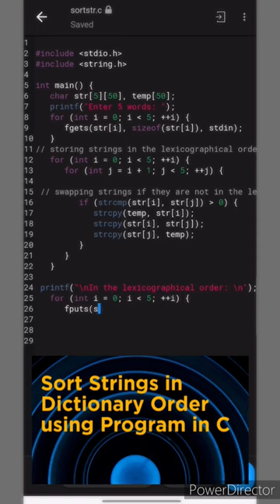Sort Strings in the Dictionary Order | Lexicographical Order C program#shorts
c programming
string

Sort strings in c program
coding
Sort string in dictionary in c
c language
Lexicographical order in c program
C programming
C beginners

ismart Technology study
JOGENDRAPRASAD BAGDI